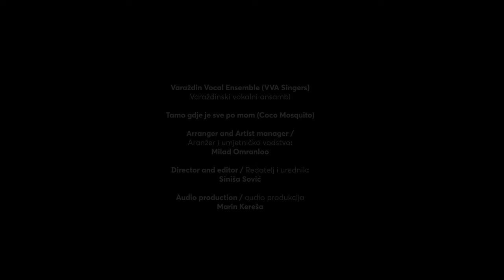Tamo gdje je sve po mom (A capella version)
Tamo gdje je sve po mom
VVA SINGERS (Varaždinski Vokalni Ansambl)
Words & Music: Coco Mosquito
A capella arrangement: Milad Omranloo
Video director and editor : Siniša Sović
Audio Production: Marin Kereša